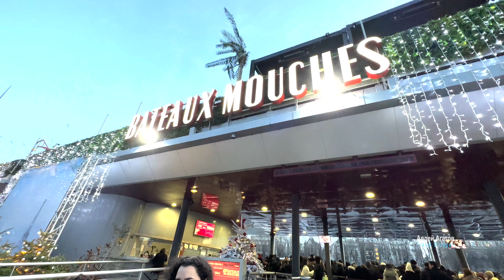РОМАНТИЧЕСКИЙ КРУИЗ НА КОРАБЛЕ ПО СЕНЕ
Приятного вам просмотра! Пишите ваши комментарии, либо ваши вопросы, я всегда с вами на связи! Спасибо всем!!! Всегда с вами на связи Авдей Агатов - блогер-путешественник.

Если вы творческий человек, то это для вас!!!

Международные конкурсы для всех творческих людей на дистанции (заочная форма участия) по видеозаписям или фотографиям ваших работ (рисунки, картины, предметы искусства или декора). Возраст конкурсантов не органичен. Различные номинации для конкурсантов: танцевальный жанр (соло, ансамбль), эстрадный и цирковой жанр (соло, группа), вокально-хоровой жанр, инструментальный жанр, современное декоративно-прикладное творчество и изобразительное искусство, театральное творчество и художественное слово, авторское исполнительство различных жанров (в том числе композиторы авторы-исполнители, либо другие исполнители, кто исполняет произведение автора), концертмейстерское мастерство, детское, молодёжное кино и телевидение и кинофестивали независимого кино, фотоискусство, дирижерское искусство, хоровое дирижирование, дирижер оркестра. По итогам международных конкурсов, для всех участников: для конкурсантов и их педагогов, концертмейстеров, либо директоров (руководителей) учебных заведений или компаний, неординарные со множеством средств индивидуальной защиты - дипломы и сертификаты международного образца.

Вся подробная информация на интернет ресурсе: положение или условия участия, форма заявки, календарь международных конкурсов. Международные конкурсы проводятся ежегодно, начиная с 1996 года. Ссылка на сайт в описании: о канале Авдей Агатов - блогер-путешественник.